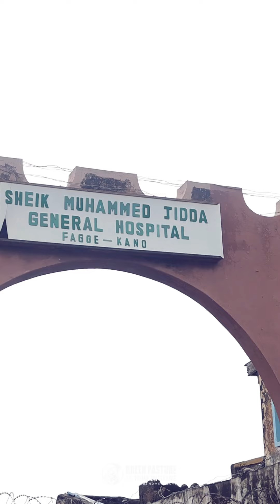Hospital Free Food Drive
Today we cook fo people that are in need, we are not just only giving them food for the body, we are trying to nourish hope to them.

Every patient have various challenges,  various stories, various resilience. And we are trying to remind them that they are not alone.

So we cook with empathy, with compassion,  with kindness. We use this moment to share with the patients and respect their strengths,their hope, and we use this opportunity to tell them we are with them in their struggles and we encourage them and we pray for their speedy recovery.

Together we can reach out to so much more in need
For your kind support,
Green pasture and home initiative
UBA Bank